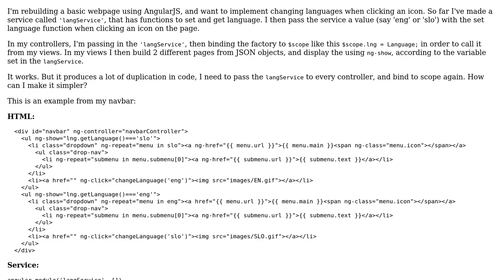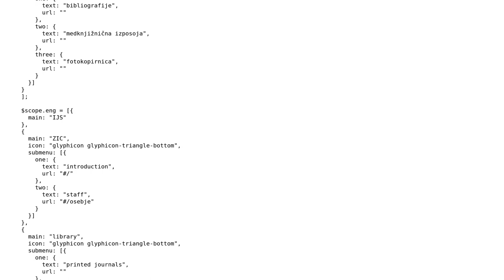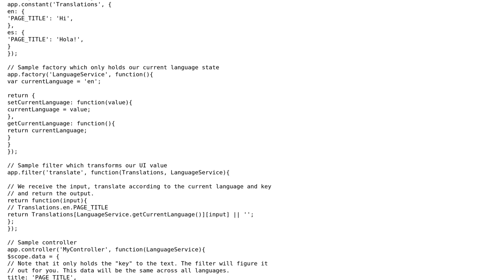Changing page language using a service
With thanks & praise to God, and with thanks to the many people who have made this project possible! | Content (except music & images) licensed under CC BY-SA | Music | Images & others | With thanks to user Miha Sustersic user Joseph and the Stack Exchange Network Trademarks are property of their respective owners. You are responsible for your own actions.